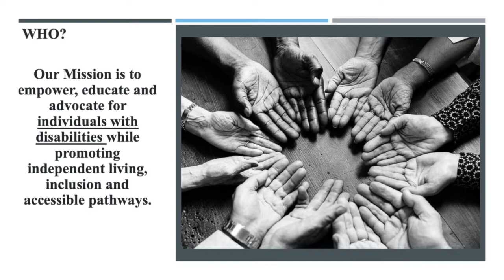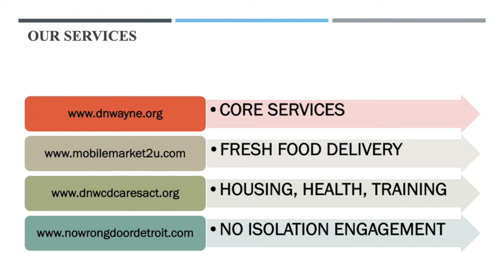COVID-19 Panel Discussion with Lori Sanders & Commissioner Nicole Small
Covid-19 panel discussion  on what service are available with the support of the Disability Network  Wayne County Detroit and Commissioner Nicole Small office serving the disable and elderly in the surrounding areas.